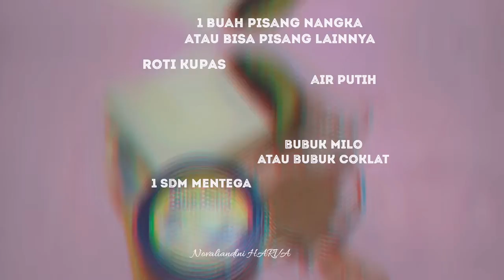SNACK MPASI DARI ROTI DAN PISANG • AYAHNYA JUGA SUKA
ROTI PISANG COKLAT

Punya roti dan pisang ???
Yuk bikin camilan yang simple
Selain camilan bisa dijadikan ide jualan juga loh ..
Enak banget